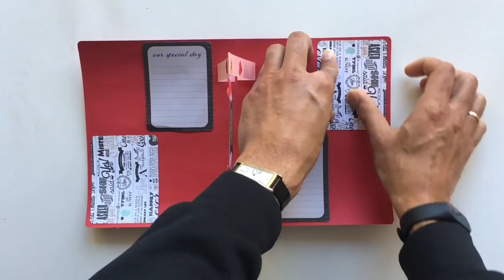Banner Popup card - DIY Tutorial - 911